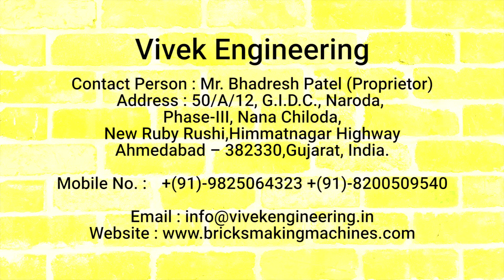Brick Making Machine, Hydraulic Cylinder Manufacturer